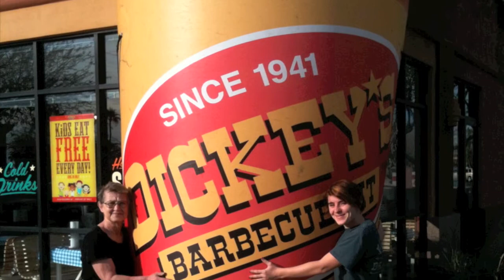Big Yellow cup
Dickey's Barbecue Mesa AZ.  Parody of Toby Keith Red Solo Cup.   and join the Big Yellow Cup Club or our store pages